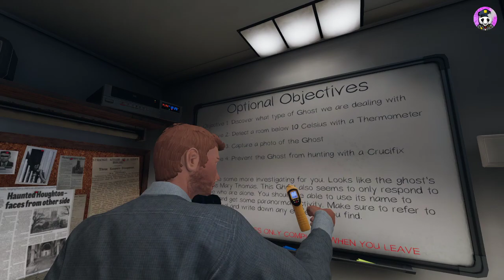Phasmophobia: Ep.3: still stink.